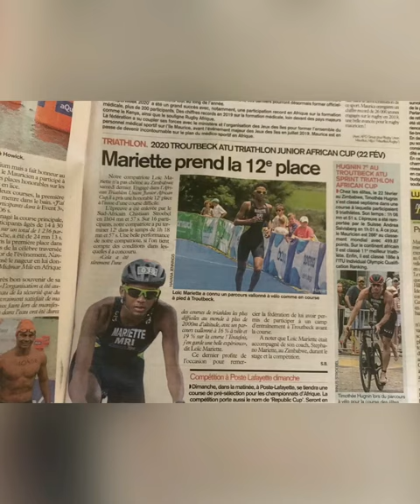Happy Independence Day Mauritius !! - Mauritian Athlete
It has been an honor for me to represent my country all along my triathlete career, Happy Independence Day MAURITIUS !! ❤️